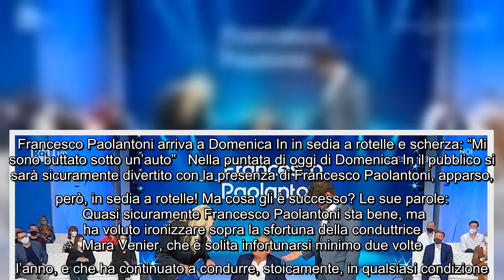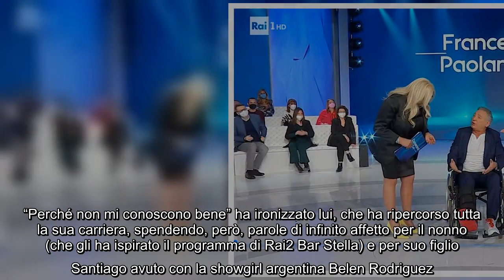Francesco Paolantoni arriva a Domenica In in sedia a rotelle e scherza: “Mi sono buttato sotto un’au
Francesco Paolantoni arriva a Domenica In in sedia a rotelle e scherza: “Mi sono buttato sotto un’auto” Nella puntata di oggi di Domenica In il pubblico